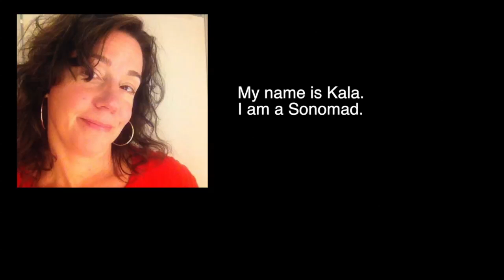Short Love Letter to Sonoma County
With FarmShorts we celebrate the best people, farms and food on the planet. Kala's
1 minute love letter to Sonoma County, a place that has captured her heart, soul and belly! Big Love.